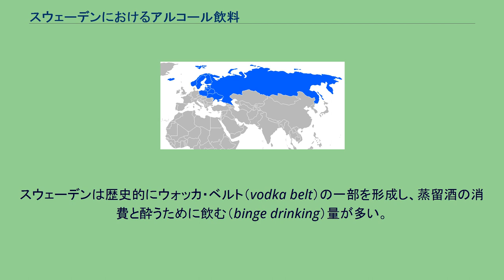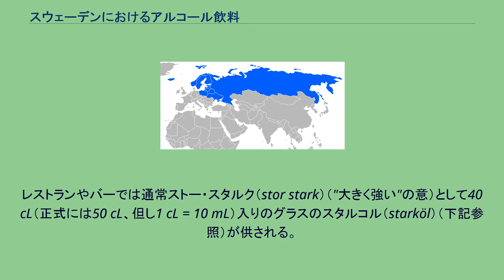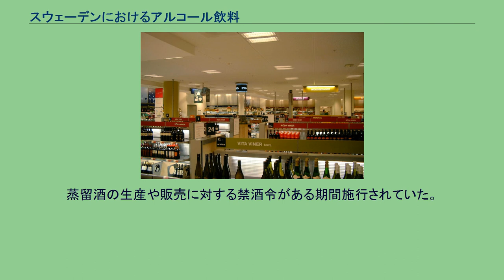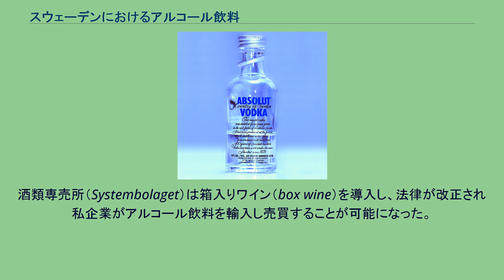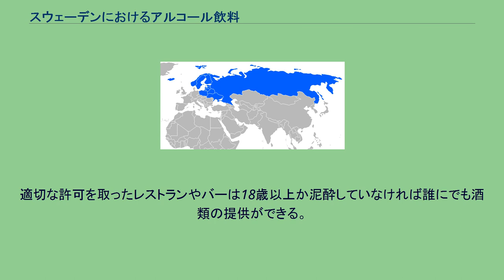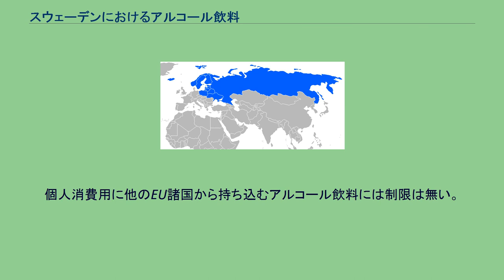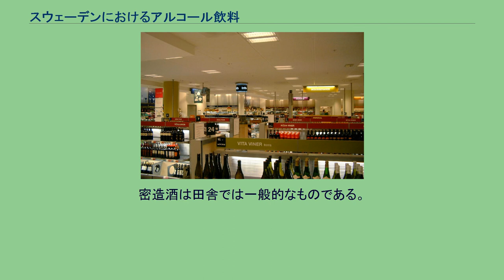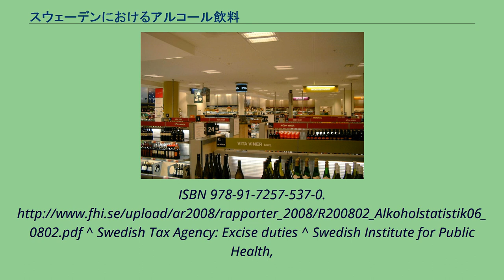スウェーデンにおけるアルコール飲料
スウェーデンは歴史的にウォッカ・ベルト（vodka belt）の一部である スウェーデンにおけるアルコール飲料（スウェーデンにおけるアルコールいんりょう）では、スウェーデンにおけるアルコール飲料について述べる。
スウェーデンのアルコール飲料は他の西洋諸国と同様に一般的なものである。
スウェーデンは歴史的にウォッカ・ベルト（vodka belt）の一部を形成し、蒸留酒の消費と酔うために飲む（binge drinking）量が多い。
しかし20世紀後半には西ヨーロッパ諸国と同調してワインの消費や平日の飲酒も一般的になってきた。
アブソルート・ウォッカ（Absolut Vodka）、最近民営化されたV&S社が製造する最大の成功作 スウェーデンの主な特産品は、ブレンヴィン（"燃えるワイン"の意）と呼ばれる醗酵させた穀物やジャガイモから作られる蒸留酒である。
ウォッカブレンヴィンの中では最高級の物であり、アブソルート・ウォッカやエクスプローラー・ウォッカといったブランドがある。
一方、ハーブで風味付けされたブレンヴィンはアクアビットとして知られる。
これはスナップ（ナブとしても知られる）として伝統料理（特にニシンの塩漬け）と共に小さなショットグラスで飲まれる。
スナップは1500年代からスウェーデンに広まった。
ラガー・ビールは食事にもバーでも一般的である。
レストランやバーでは通常ストー・スタルク（stor stark）（"大きく強い"の意）として40 cL（正式には50 cL、但し1 cL = 10 mL）入りのグラスのスタルコル（starköl）（下記参照）が供される。
甘いシードルもまた一般的である。
2005年7月1日から新しい法律が施行され、リンゴか洋ナシの果汁を醗酵させた飲料のみが'サイダー（cider）'と呼ばれる。
この法律改正の前はどんな果実ベースの飲料もサイダーと呼ぶことができた他の国ではアルコポップ（alcopop）とみなされるものでもスウェーデンではサイダーとして販売することが出来た。
"給料日の夜 – 賛成票を！" 1922年 スウェーデン禁酒令の国民投票（Swedish prohibition referendum, 1922）のポスター スウェーデンでビールが根付いた飲料となる以前から、ほとんどの人々にとり主要なタンパク源であったニシンの塩漬けや（手に入れば）塩漬け豚肉の様な塩辛く鮮度の悪い食べ物とのバランスをとるため、晩餐会では多量のビールが提供されていたまた1400年代後半になってもストックホルムなどの都市部の水が飲料に適さず、牛乳が手に入るのは夏期のみで、コーヒーや紅茶などのカフェイン飲料もなかったことが要因とされる。
蒸留の手法は15世紀になって導入された。
蒸留酒の生産や販売に対する禁酒令がある期間施行されていた。
北欧ではブドウの栽培が難しいためワインを飲む習慣がなく、代わりにミョード（蜂蜜酒）が珍味として飲まれていた。
近年では輸送技術の発達によりワインも飲まれるようになっている。
19世紀の間にスウェーデンが工業化され洗練されてくると工業的に生産されたブレンヴィンが入手し易くなり、アルコールによる健康問題や社会問題が増加してきた。
禁酒運動が盛り上がりを見せ、1905年に政府は酒類の販売を独占化した。
ブラットシステメット（Brattsystemet） とか モトボック（motbok）と呼ばれる配給制度が1955年まで維持されていた。
1995年にスウェーデンがEUに加盟すると、飲酒の習慣はより大陸的なものになり規制も緩和された。
酒類専売所（Systembolaget）は箱入りワイン（box wine）を導入し、法律が改正され私企業がアルコール飲料を輸入し売買することが可能になった。
しかし政府による小売販売の独占は維持された。
2005年にはアルコールの消費量は1995年に比べ30%増加した。
システムボラゲットの店舗 スウェーデンはアルコール含有率 3.5%以上の全ての酒類の販売にシステムボラゲット（Systembolaget）と呼ばれるアルコールの専売制（government alcohol monopoly）を採っている。
システムボラゲットで購入できる最低年齢は20歳である。
適切な許可を取ったレストランやバーは18歳以上か泥酔していなければ誰にでも酒類の提供ができる。
ビールは法的に3等級に分けられている。
レトル（lättöl）（"ライト・ビール"）と呼ばれるク...